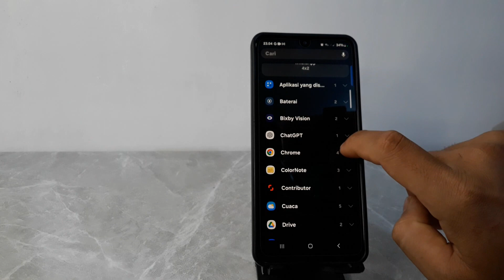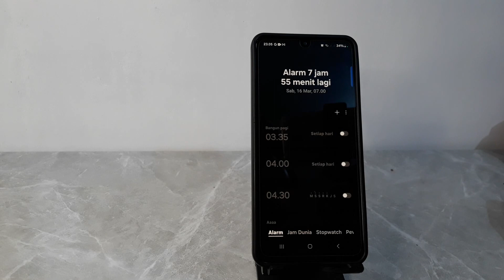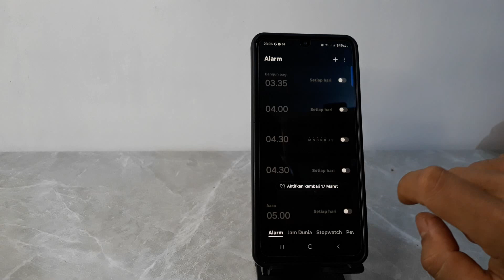Cara Buat Alarm Di Hp Samsung A35 5G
Tutorial Cara buat alarm di hp samsung a35 5g.
semoga informasi ini bisa bermanfaat.